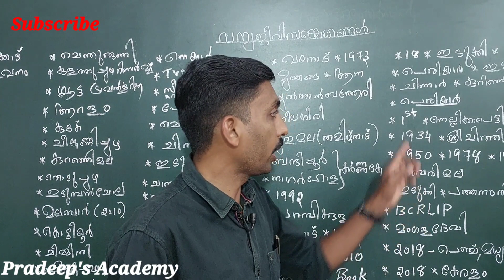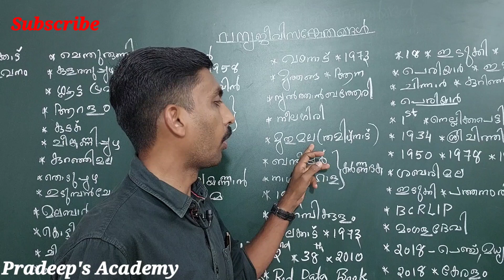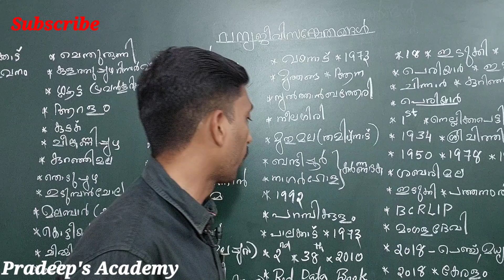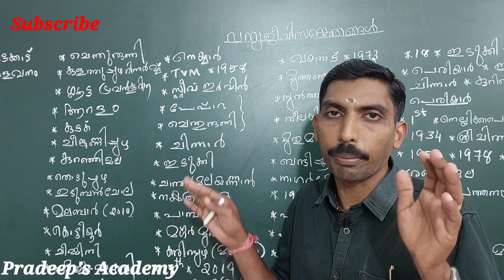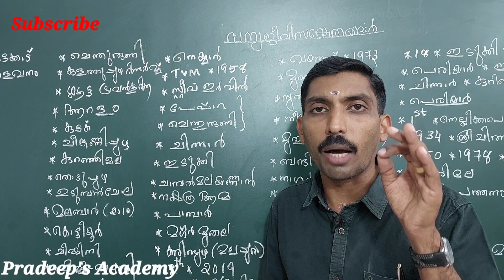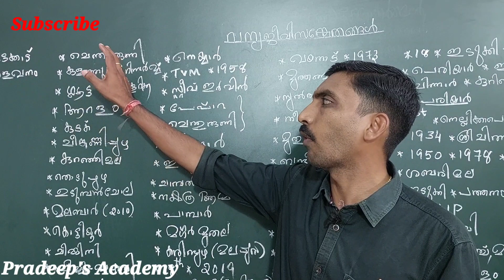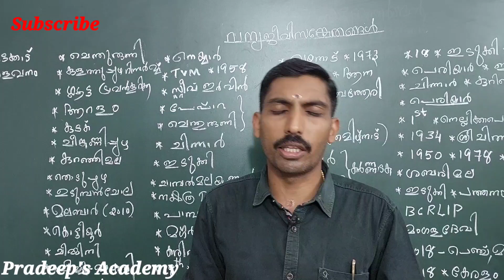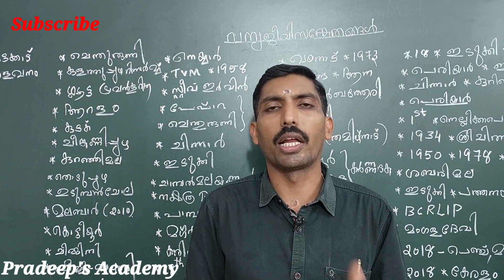KERALA BASIC FACTS/KERALA GEOGRAPHY/കേരള ഭൂമിശാസ്ത്രം/PradeepLakkoor/Pradeep's Academy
***ഇതിനു മുൻപുള്ള ക്ലാസ്സുകൾക്ക് YouTube ൽ Pradeep's Academy എന്നു search ചെയ്യുക.

***മത്സര പരീക്ഷകളിലെ ഏറ്റവും പ്രധാനപ്പെട്ട പൊതു വീജ്ഞാന വസ്തുതകൾ എല്ലാം ക്ലാസ്സിന്റെ ഭാഗമായി ഉൾപ്പെടുത്തുന്നതാണ്.